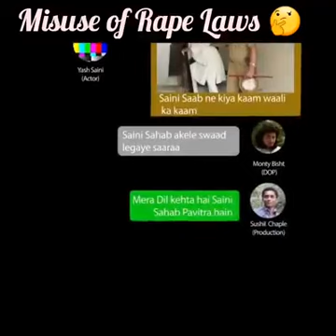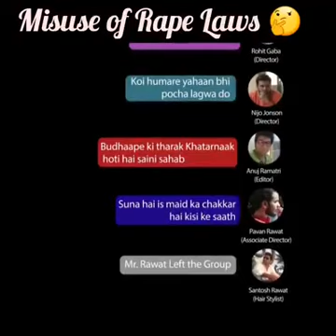ak kamwali aurat ne kaise malkin ko fasa dya